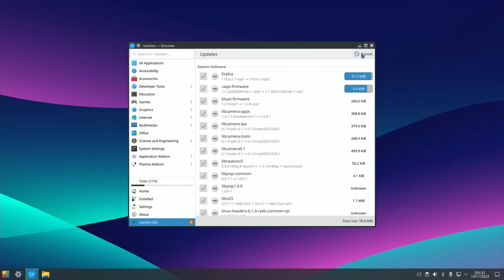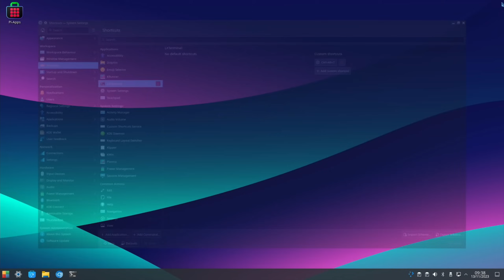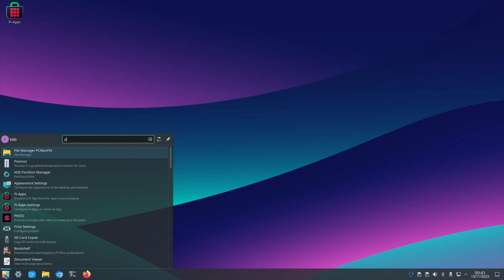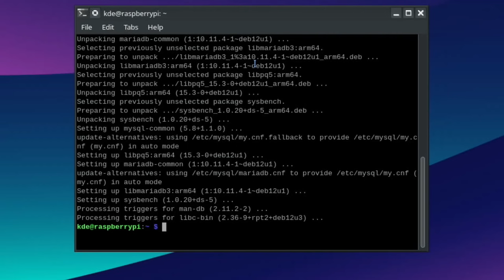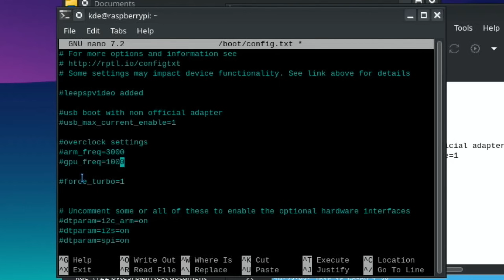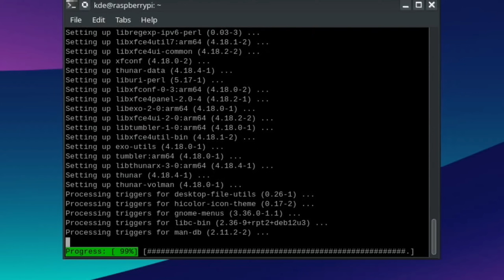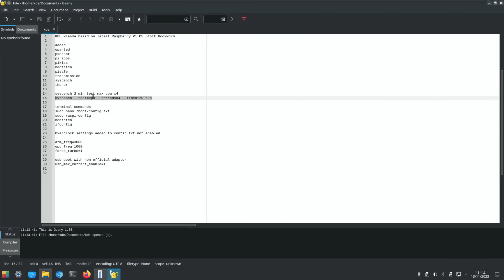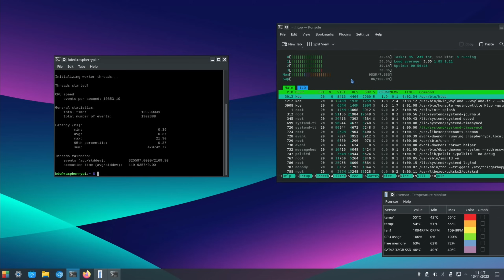My Linux setup Raspberry Pi 5 Part 2. KDE Plasma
User:kde password:kde
Don’t make any changes with imager when writing the image

If WiFi isn’t working
In terminal type
sudo systemctl enable --now NetworkManager.service

Pi 5 compatible case
Pi 5 compatible cluster case
Pi 5 compatible fan
Micro hdmi cable
3.5 audio usb
Brave eagle Micro sd card
Mini mouse keyboard
Mini remote
Sandisk pro sd card

Samsung evo 128gb sd card
Micro sd card Kioxia
32GB micro sd Lexar
HDMI to micro hdmi
3.5mm audio to usb
pi camera 2.1
Mini mouse keyboard
Mini remote
Kingston 64GB A2

My videos